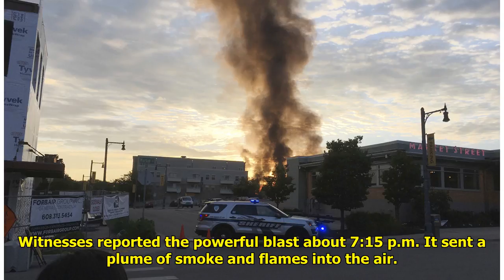Explosion Rocks Wisconsin Town; at Least 3 Hurt WorldTimes Now